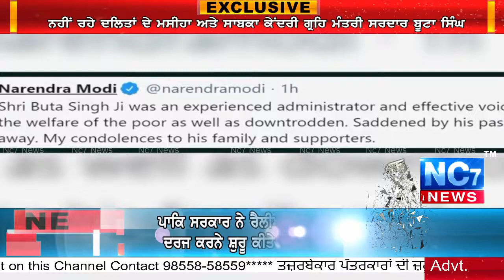The Messiah of Dalits and former Union Home Minister Sardar Buta Singh is no more || Nc7 News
The Messiah of Dalits and former Union Home Minister Sardar Buta Singh is no more